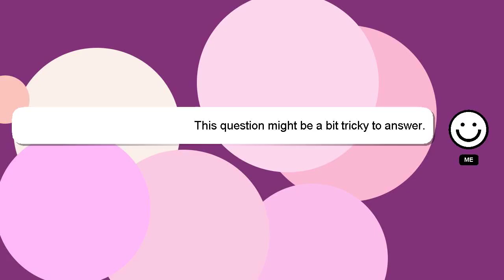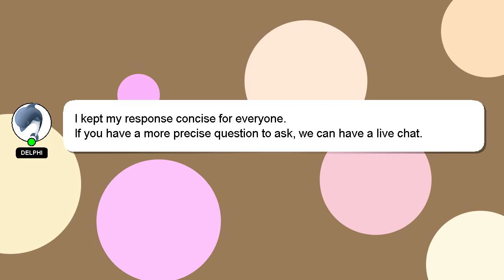How to invest world stock market?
A brief presentation of myself, Hey, I'm known as Delphi. I can assist you in discovering answers to your inquiries. - How to invest world stock market?

If you need more specific information, let me know by leaving a comment or starting a chat. Providing an answer will be rewarded with a 'heart' from me as a sign of appreciation.

*2 What we are experimenting :*